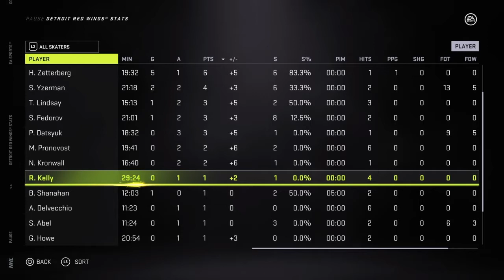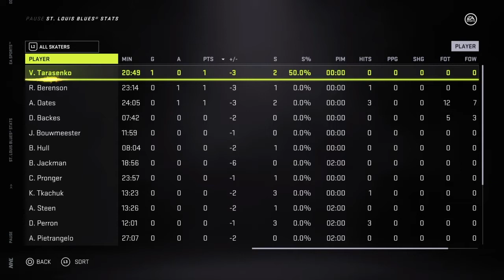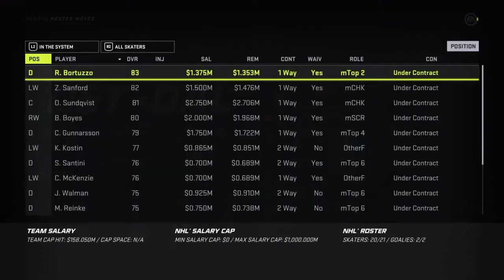Detroit Red Wings vs St. Louis Blues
Detroit absolutely destroys the Blues on their home ice. Brett Hull gets injured in the 1st. Rob Ramage gets 1 punched by Brendan Shanahan. Henrik Zetterberg puts up 5 GOALS!